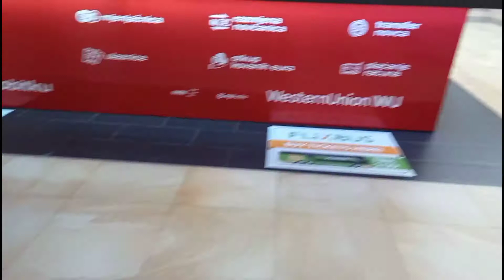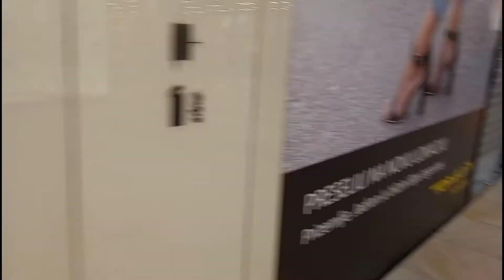RAZGLEDAVANJE SPLITSKOGA MALLA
U ovom video zapisu će te vidjeti najveći centar u ovom dijelu europe
VOICE :BILI DVORI
Svako prenošenje video zapisa na druge kanale je strogo zabranjeno
Preplatite se na naš i vaš kanal Bili Dvori